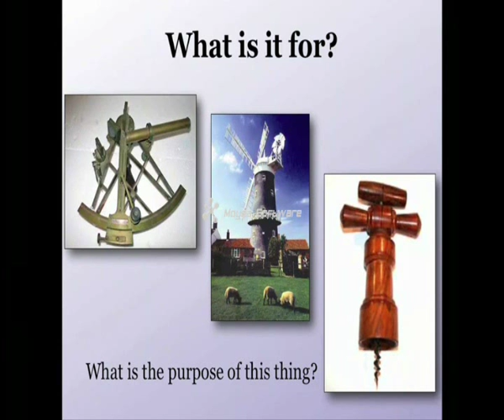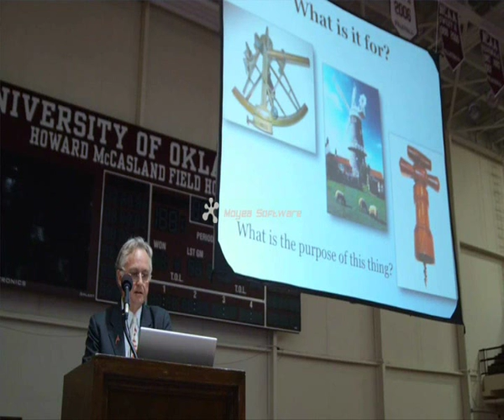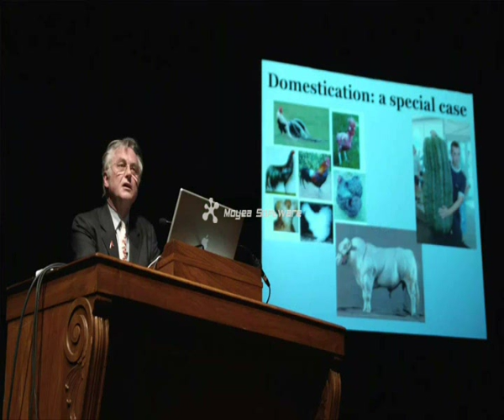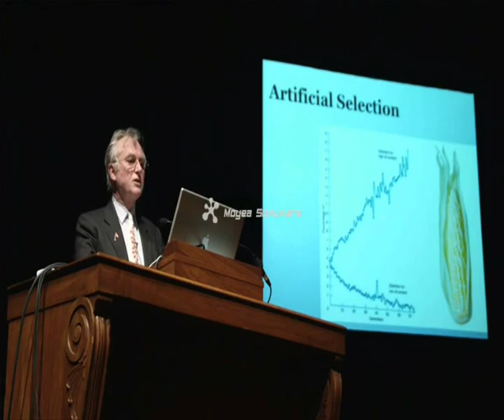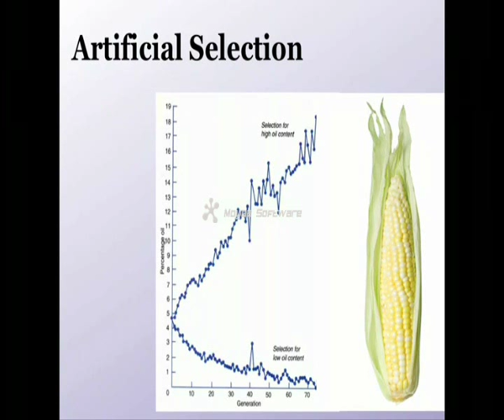תכליתה של התכלית- ריצ'רד דוקינס. 2/6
תרגום לעברית בשישה חלקים.

מעדן אינטלקטואלי. הרצאה מדהימה ומרתקת על תכלית, מטרה וטבע האדם, מפיו של אחד המדענים הגדולים ביותר בתחום הביולוגיה האבולוציונית. ניתן להבין את העיסוק האנושי במטרה ותכלית על ידי הפנמת עובדות מדעיות לא מאד קשות להבנה. ריצ'רד דוקניס תמיד מצליח להנגיש את המדע המסובך לכל אדם, כפי שעשה בספריו "הגן האנוכי", "השען העיוור" "יש אלהים?" ו"ההצגה הטובה ביותר בעולם". וגם כאן דבריו תמיד מבוססים ועקביים, ולא מסתמכים על תפיסת עולם או אידאולוגיה, אלא על עובדות וממצאים.